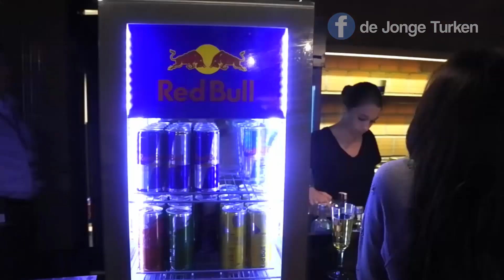Vlog 4| Nederlandse jongeren: 'Kom allemaal naar Istanbul!'